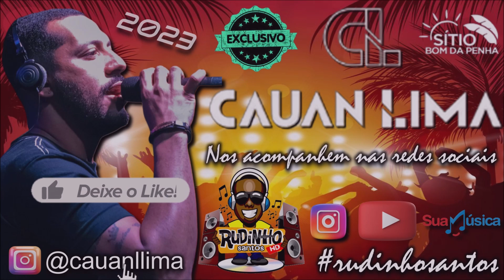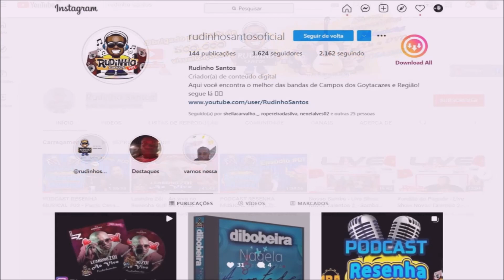CAUAN LIMA - SHOW COMPLETO - EXCLUSIVO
Agradecer ao Cofrinho por esse áudio Exclusivo do Cauan Lima - Ao Vivo no Sitio Bom da Penha!!

AVISO IMPORTANTE!!